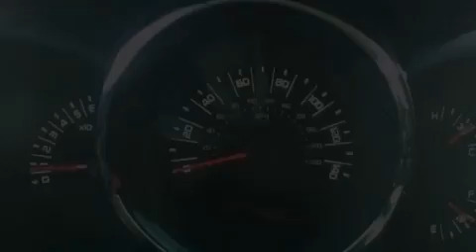Used 2011 Kia Soul Fayetteville NC 28314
We are proud to present this 2011 Kia Soul .

 We have been honored to serve the Fayetteville NC area , we promise that your experience at our dealership will exceed your expectations !

 Year : 2011
 Make : Kia
 Model : Soul
 Engine : Gas I4 2.0L/121
 Trans . : Automatic
 Exterior : White
 Miles : 7,950
 Interior : Black